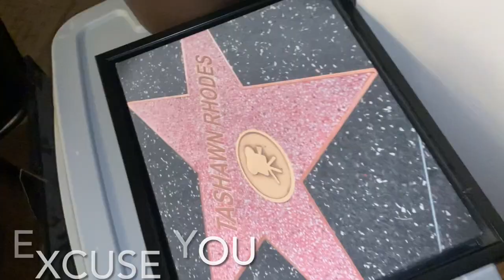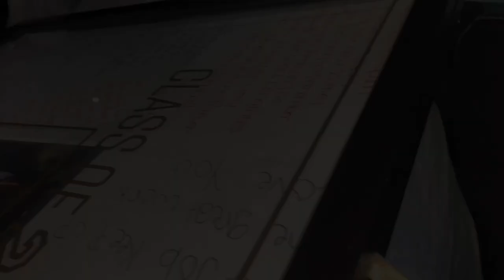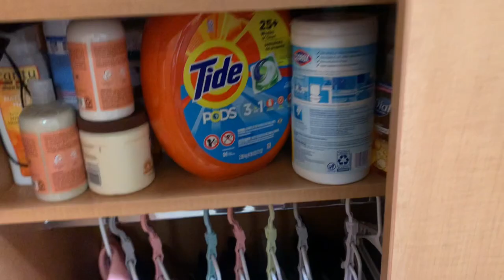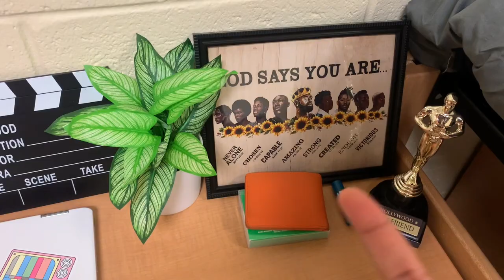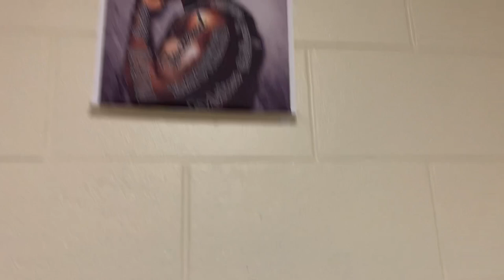Clark Atlanta University Beckwith Move in day Vlog ||HBCU college